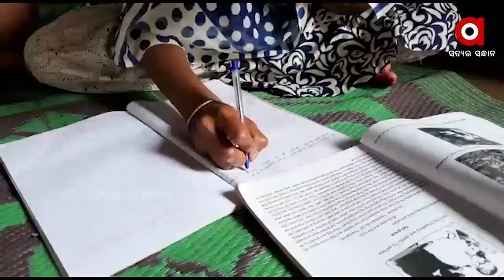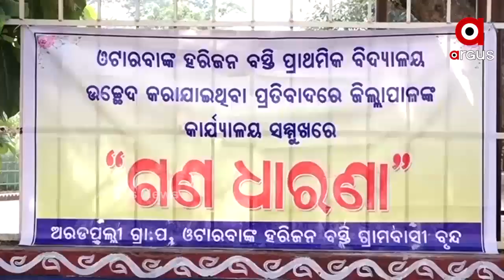ଅନିଶ୍ଚିତା ଭିତରେ ଶିକ୍ଷାବର୍ଷ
ଆସୁଛି ନବବର୍ଷ, ଶେଷ ହେବ 2020 । ହେଲେ ଅନିଶ୍ଚିତା ଭିତରେ ଛନ୍ଦି ହୋଇ ପଡିରହିଥିଲା ଏ ବର୍ଷ ର ଶିକ୍ଷାବର୍ଷ । ନୂଆ ବର୍ଷରେ ଅଣ୍ଟା ସଳଖି ଉଠିବ ନା ନାହିଁ ତାକୁ ନେଇ ମଧ୍ୟ ଏବେ ଚିନ୍ତା ଦେଖାଗଲାଣି । ତେବେ 2020ର ଶିକ୍ଷା ବର୍ଷକୁ ନେଇ ଏହି ରିପୋର୍ଟ.